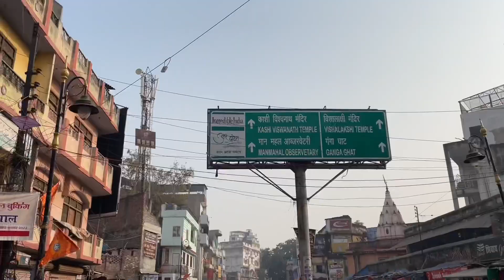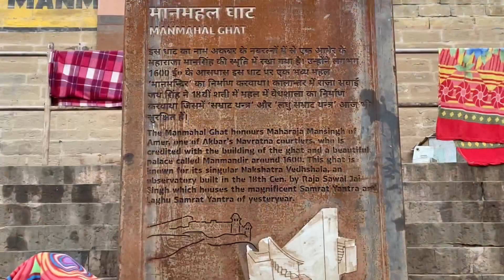Kashi Vishwanath Corridor | काशी विश्वनाथ मन्दिर | Varanasi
Varanasi is transformed by Narendra Modi & Yogi Adithynath. Kashi Dham/Corridor project is Modi dream project and it's changed Kashi completely. Now devotees easily go to the Ganga Ji and it's clearly visible from the inside of the corridor. Entire Godowlia Market is now in the same colour, Multi-level two-wheeler and four wheeler parking is now available.

00:00 Start/काशी विश्वनाथ मन्दिर
00:15 About Parking & Road Condition
01:09 Godowlia
01:28 Godowlia Circle
01:40 Gate No 4 Route
01:50 View of Kashi Corridor
02:18 Info about temple entry
02:25 Ganga Ghat
05:45 Guddu Birthday Celebration
06:08 Cake Cutting
06:25 Song by Shanaya
06:37 Nagin Dance by Shanaya

Video credits -
Video - Ashish Singh